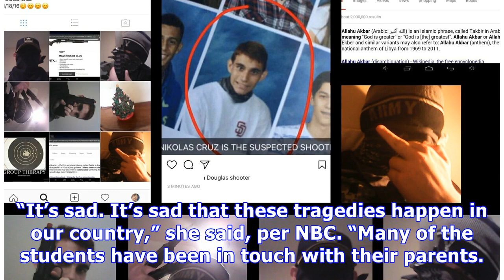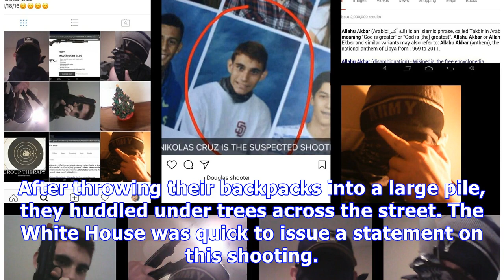Florida School Shooting: Nikolas Cruz, 19-Year-Old Former Student, Identified As Gunman